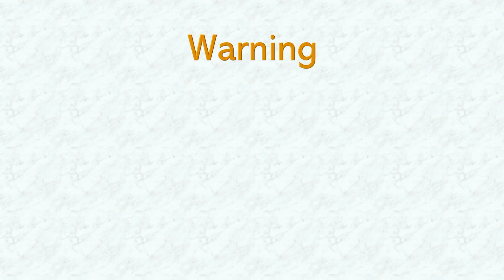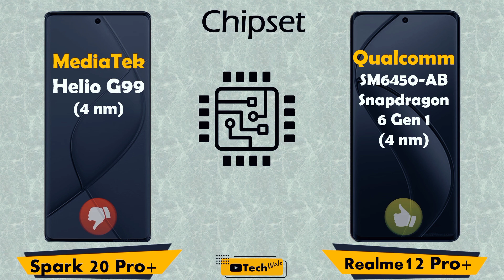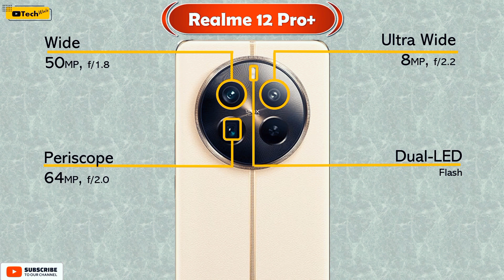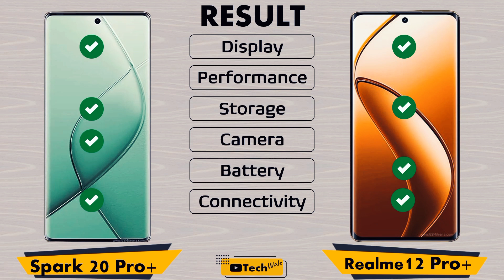Tecno Spark 20 Pro Plus vs Realme 12 Pro Plus | Full Comparison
tecno spark 20 pro plus vs,
tecno spark 20 pro plus specs,
spark 20 pro plus,
tecno spark 20 pro unboxing,
tecno spark 20 pro plus vs realme c67,
tecno spark 20 pro plus vs 20 pro